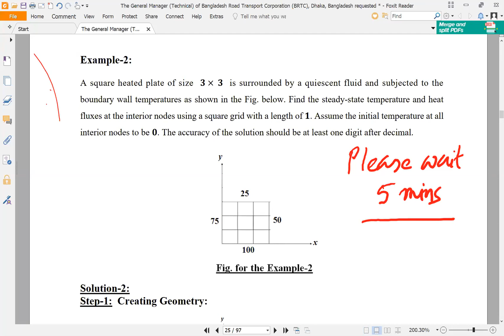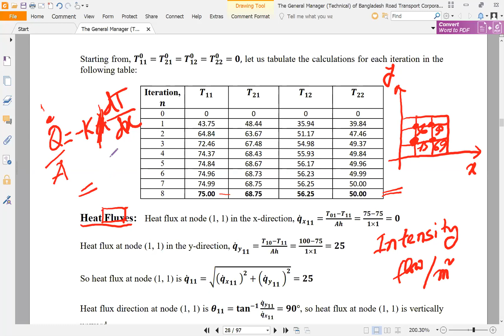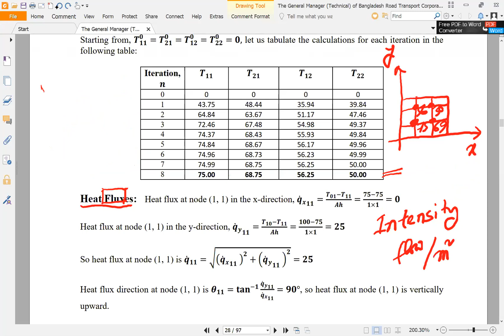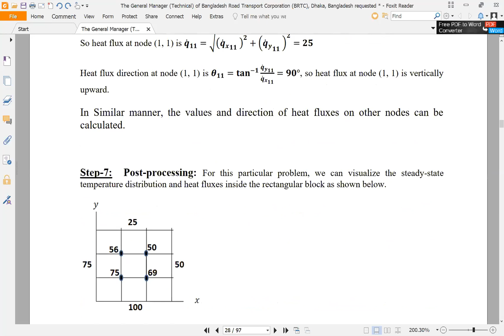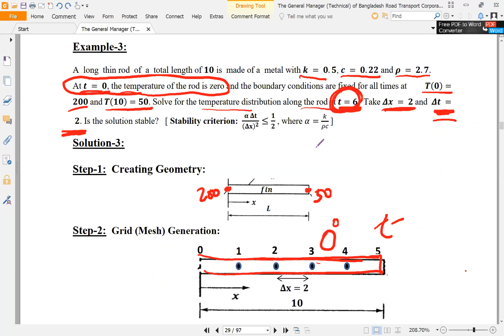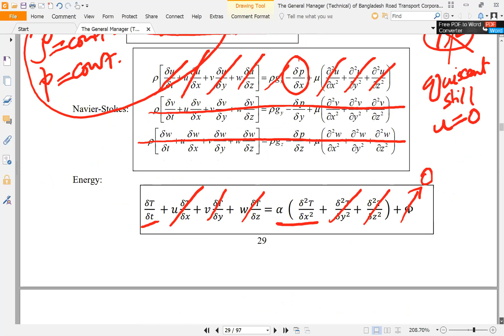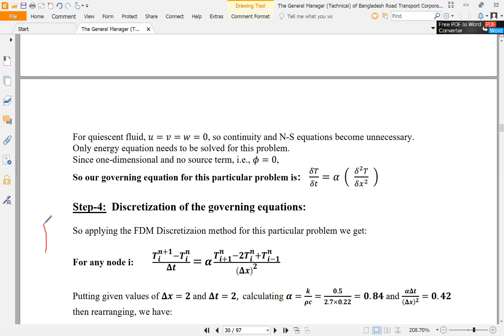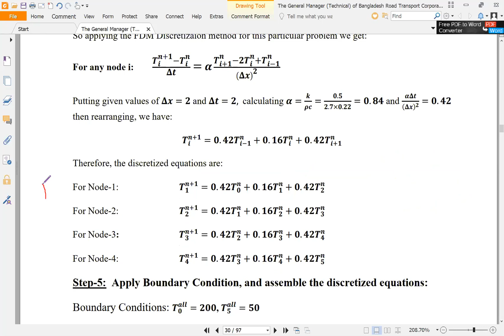NSE 459 19/08/20 Online Class Lec. by Prof. Mamun